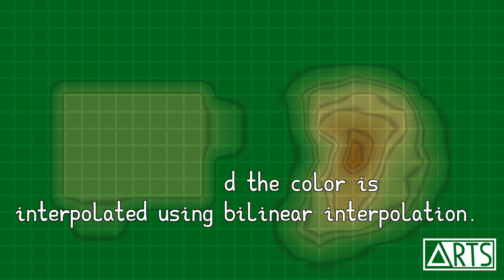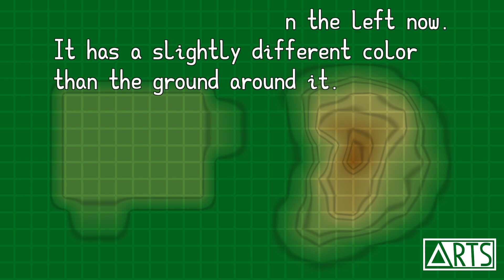TriangleRTS - Terrain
In this video I show how terrain height is visualised in TriangleRTS.